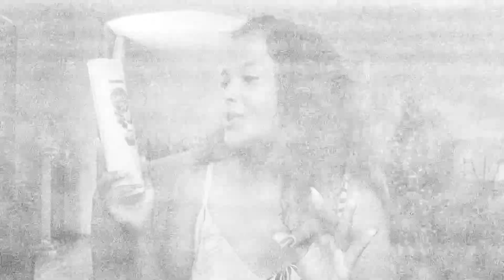Shampoo Seda By Gigi Grigio | Resenha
Hoje a nossa resenha é com o shampoo de Seda em parceria com a atriz Gigi Grigio, atualmente no ar com as novelas Malhação na Globo e em Chiquititas no SBT. Vamos conhecer um pouco mais desse Shampoo para as onduladas de plantão!

♡ Programação de Vídeos: Terça & Quinta às 19h30

O seu gostei e comentário é importantíssimo pra mim. Beijos